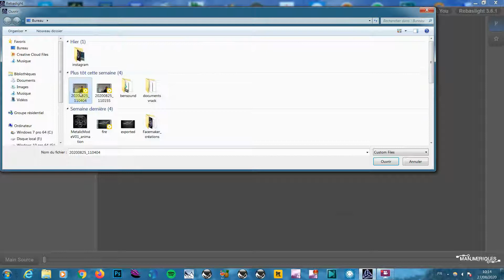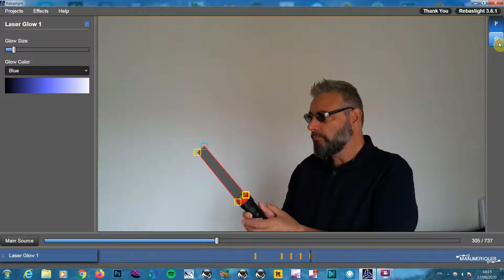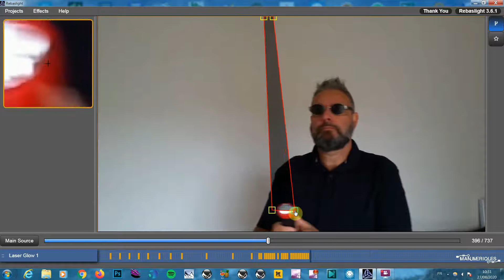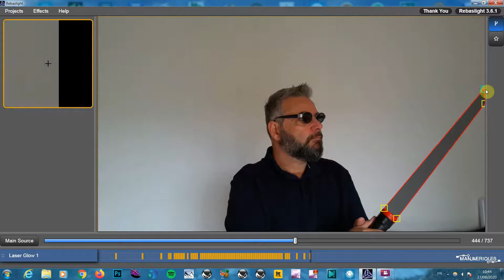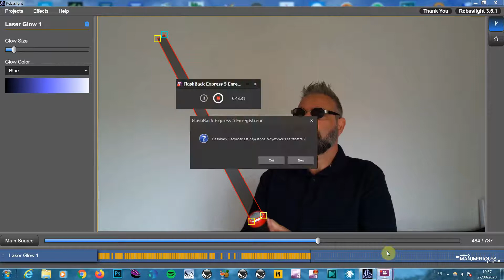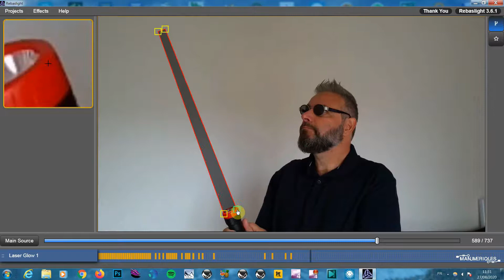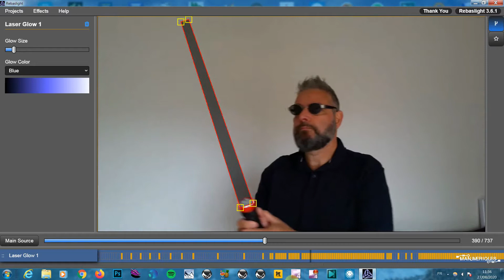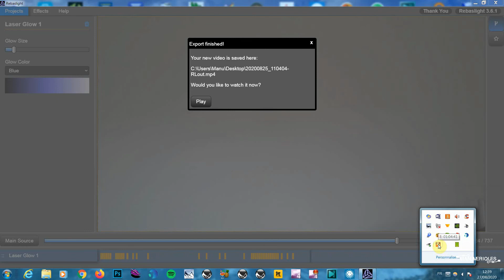Comment créer simplement et facilement un effet de sabre laser avec Rebas-Light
Comment créer un effet de sabre laser sur une vidéo avec le logiciel gratuit Rebas-Light.